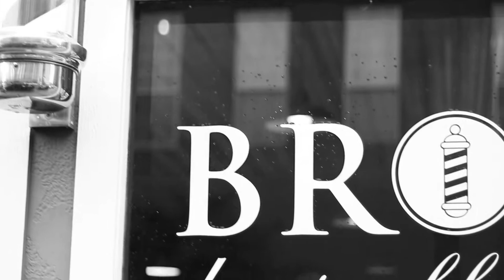Building Confidence Moves Us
Carlos Diaz and Ryan Robertson show how how they help build confidence at Bro's House of Fades!

1938 Tommy Dorsey - Cocktails For Two (instrumental)
Tell Myself I'm Happy (Instrumental) - Shoku -  Anime